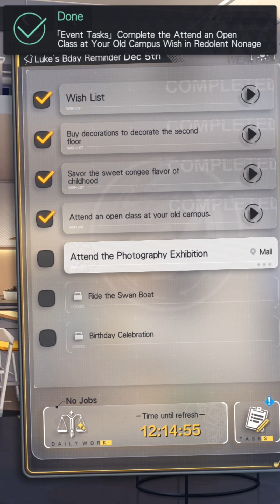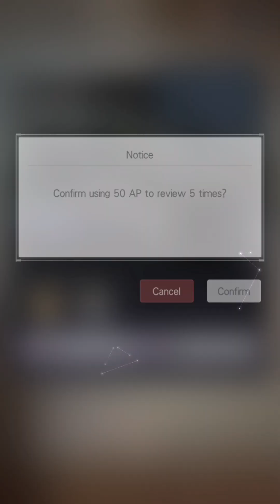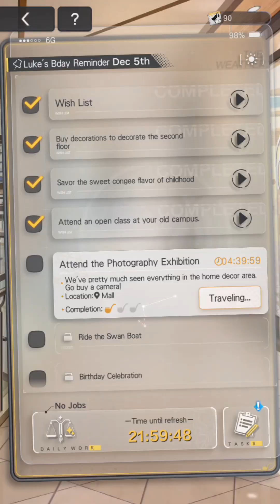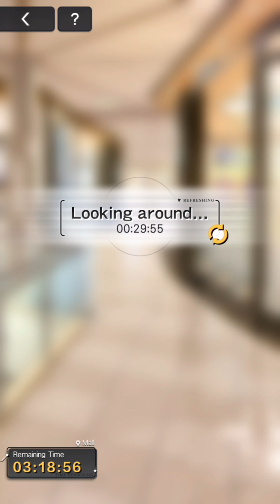Part 4 - Luke Pearce 2nd Brithday Event - Tears Of Themis Eng Sub S-Chinese Dub | Redolent Nonage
S-Chinese Dub

Impression Of Luke Pearce Event 2nd B-Day

"Redolent Nonage" Luke's Birthday Event Announcement

✦ Unlock Requirements: Complete Luke's Blossom Chapter 1-1
✦ Event Period: 11/28 - 12/8 (UTC+9)
✦ Event Details:
1. Birthday Limited-Time Event Available
During the event, Attorneys may complete Work levels to obtain Wishing Notes. These items can be used to complete Travel Wishes of the corresponding locations on the Wish List.
※Only Luke cards can be used for Work levels, and the levels can be Reviewed.
※Wishing Notes can be obtained via Work levels, and are also available for purchase in "Mall - Pack - Event" from 12/4 (UTC+9).

2. Limited-Time Birthday Tasks Available
3. Luke's Birthday-Exclusive Message
4. Luke's Birthday Exclusive Voice Call